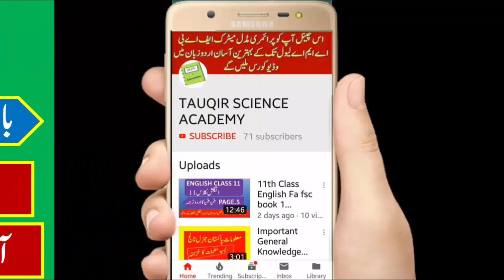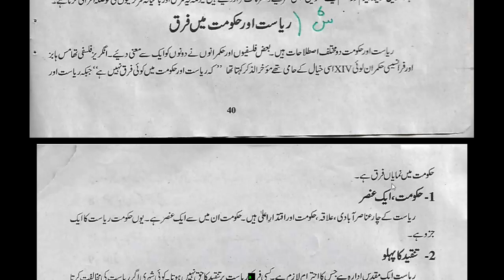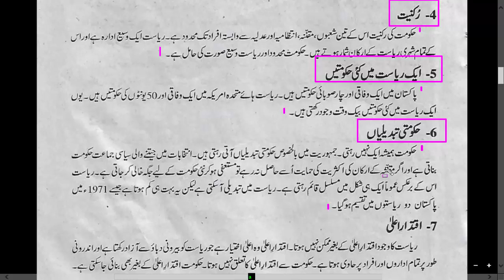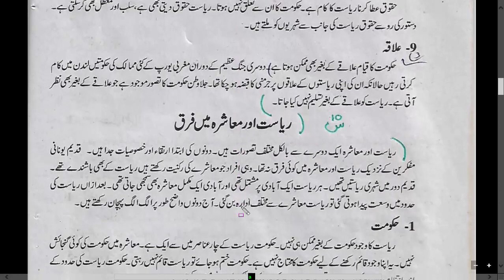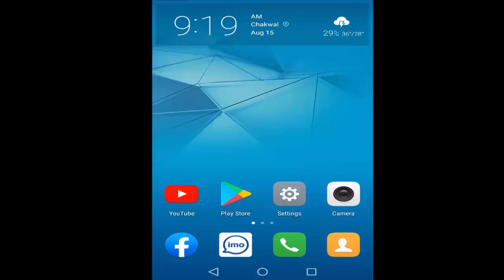1st Year civics, class 11th civics, Fa part 1 civics Long question Chapter No 3 Q No 6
Dear Friends aj me apk ley class 11th ki civics k long Question ki videos laya hoon umid hai apko pasnd aye ge
civics 11th class book,
past paper civics 11th class,
civics 11th class